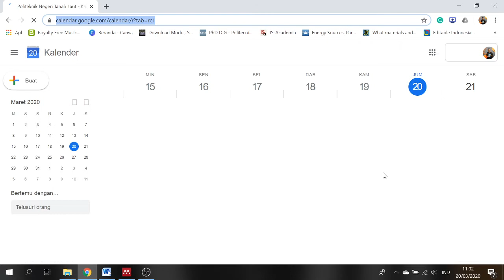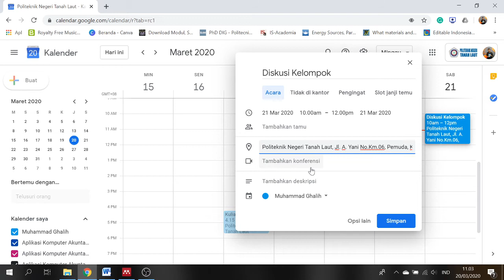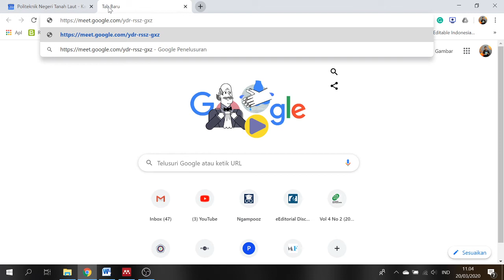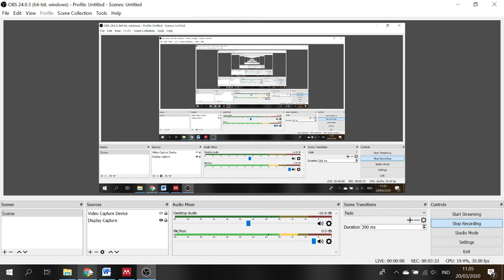Cara Diskusi Kelompok Secara Daring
Dengan adanya Covid-19 maka mahasiswa harus megurangi aktivitasnya di lingkungan kampus, namun semangat belajar tidak boleh turun, kalian masih bisa diskusi menggunakan bantuan teknologi dan fasilitas yang kalian dapatkan dari kampus.